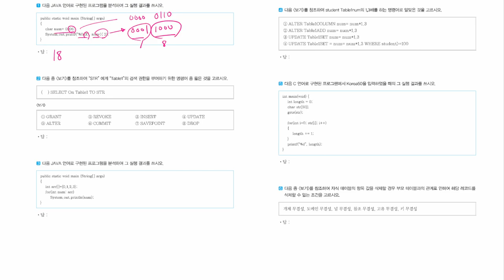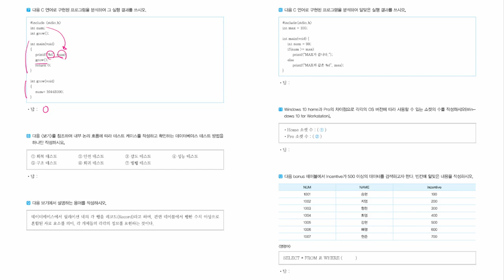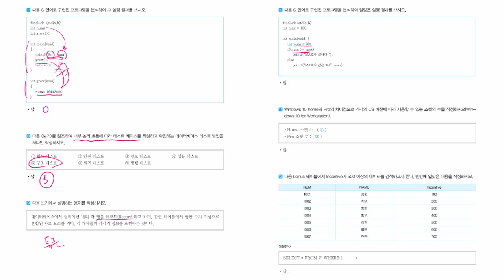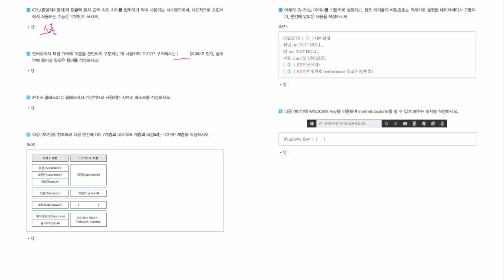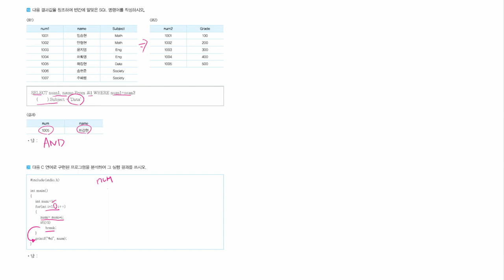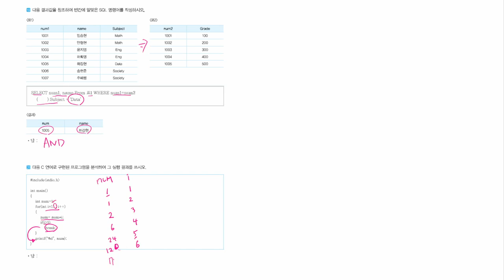[정보처리기능사_실기] 기출 복원 문제 06회